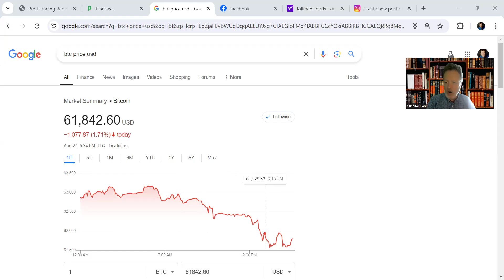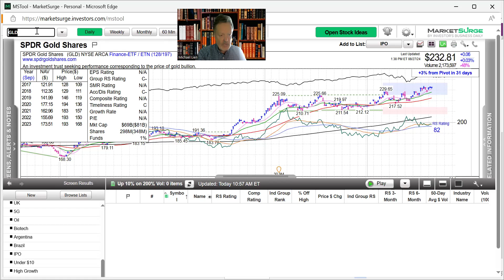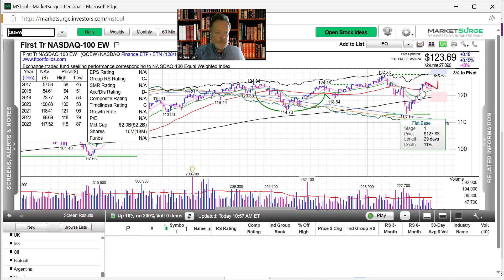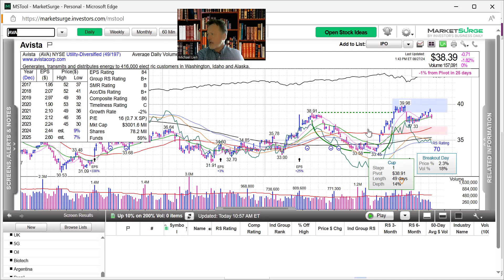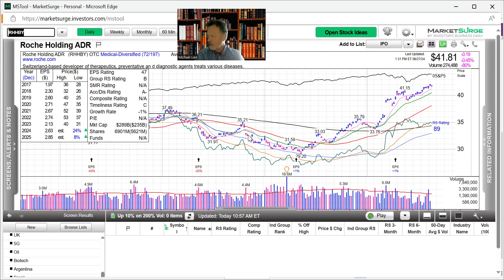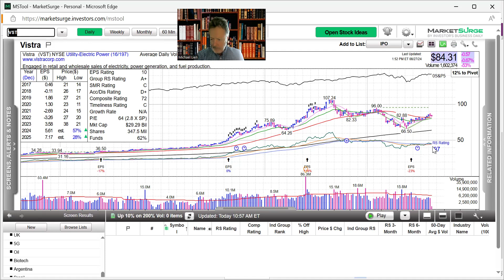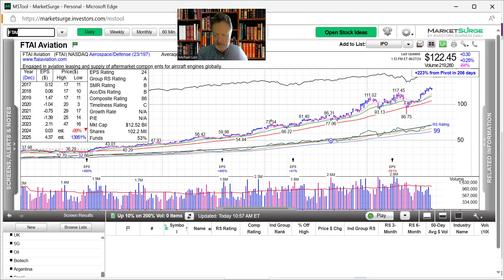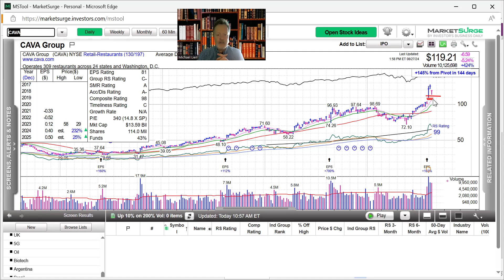Investment Management - ALAB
Information & Educational only!!
Market Report -
Word of the Day - Compere
ETF of the Day - OOTO, Stock of Day - SLNO, IPO of Day - ALAB
BTC-USD & ETH-USD BTC / ETH selling continues in Crypto